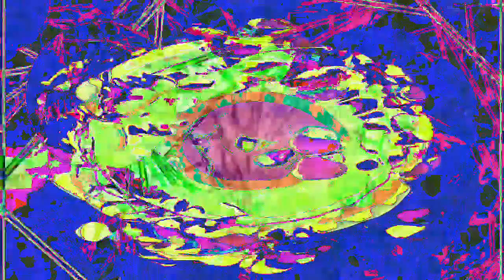Movie 23 01 04 09h06m00s the 11 minute 11 seconds videos from 1-4-23 from 3rd project new video crt2